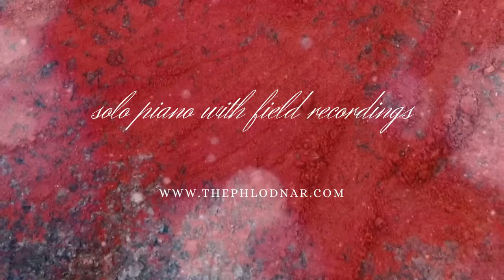Extinction [piano solo with field recordings]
This music is a delicate combination of solo piano and nature sounds, seamlessly blended for an organic fusion. The piano recording is occasionally fragmented, layered and intricately reshaped, adding depth to the piece. Nature sounds are thoughtfully (*) edited to harmonize with the piano, avoiding the typical background accompaniment. Each sound is treated with equal importance. Use as background music or for an enhanced experience, listen with headphones to capture the subtle details.
*) another reference: pansy is derived from the French word pensée, "thought".

credits:
piano: The Phlod-Nar
sounds: YellowStone Park, USA (used with permission by National Park Service)